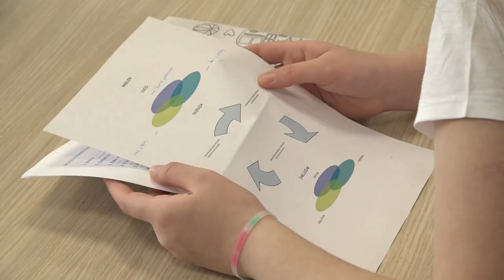"OSNAŽI ME MISLIMA"